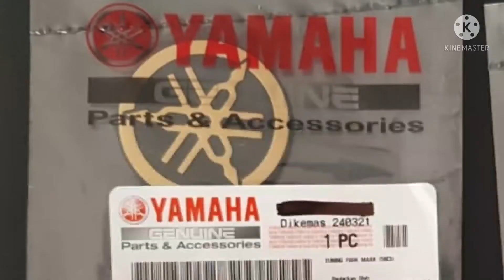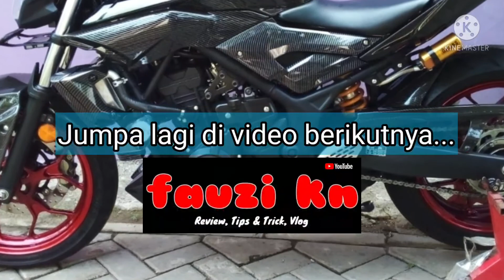Modifikasi Yamaha MT25 (Part 3)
Hallo Teman-taman
Jumpa kembali dalam video saya yang kali ini tentang Modifikasi Yamaha MT25 Part3.

Donasi Yuk.. untuk video bermanfaat dan menarik berikutnya melalui link dibawah;

Music & Visual effects,  courtesy of KineMaster Corporation.